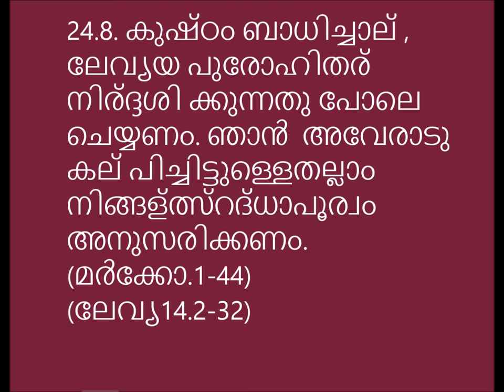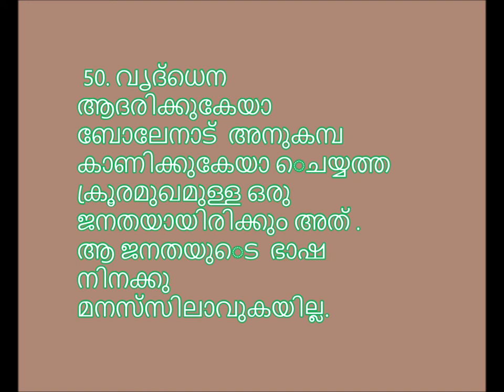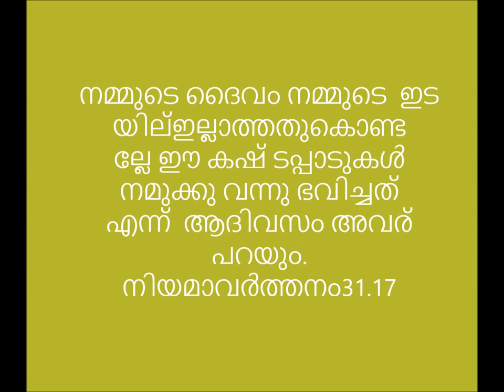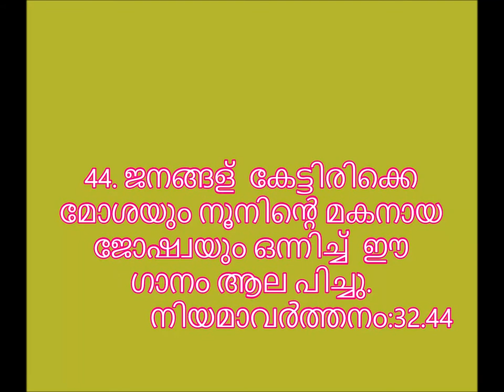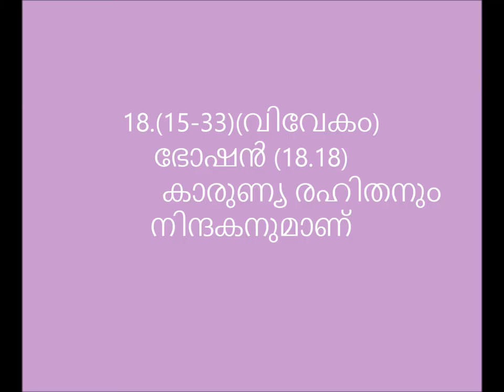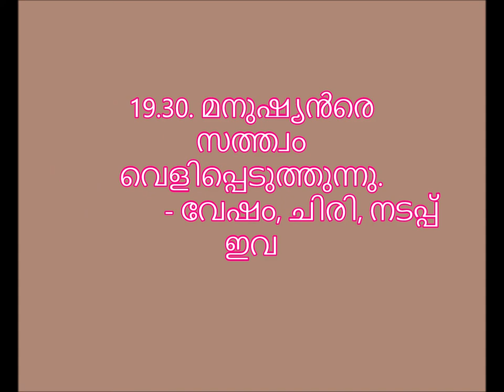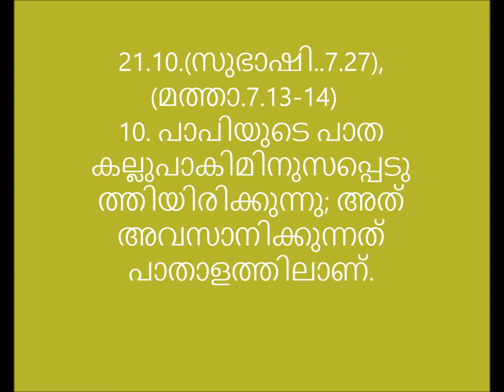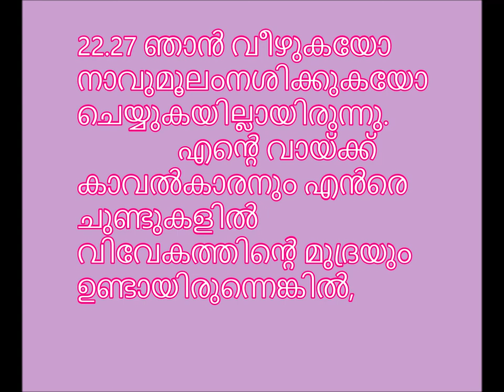LOGOS QUIZ - 2020 Revision